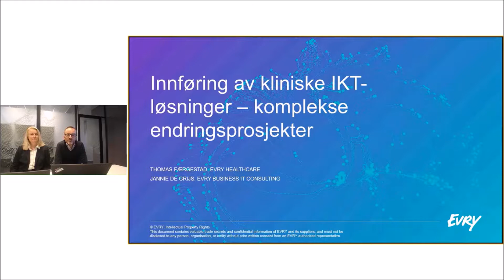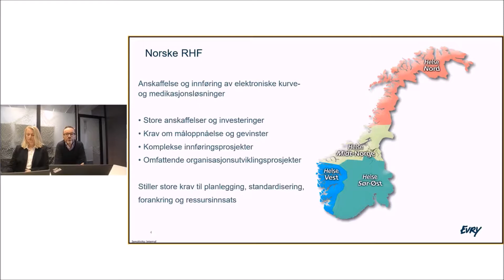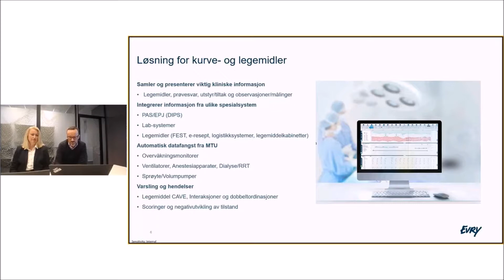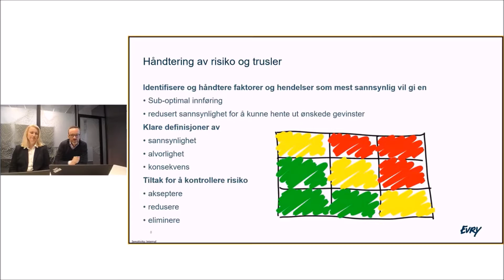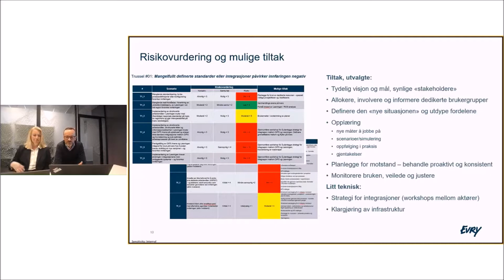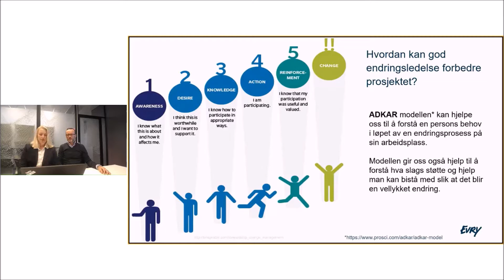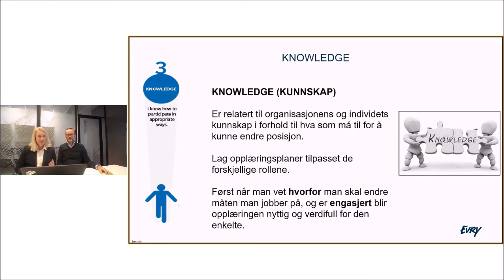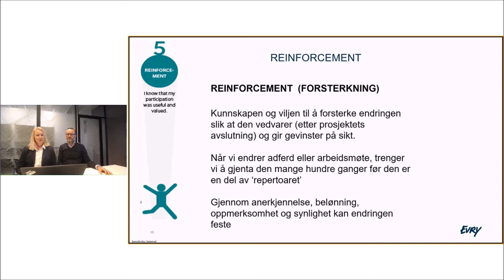EVRY, Thomas Færgestad og Jannie De Grijs: Elektronisk kurve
Digitaliseringen av norsk helsevesen stiller store krav til planlegging, forankring og ressursallokering. 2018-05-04